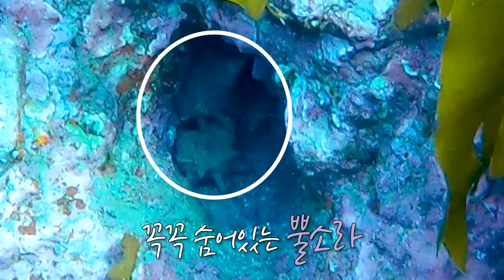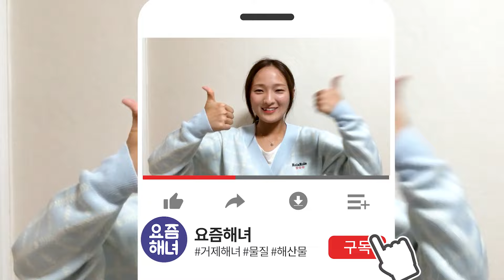해녀가 본 독도 바닷속에는 뭐가 있을까??ㅣ요즘해녀 [해산물ㆍ수산물]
00:59 영상에 표기된 동도와 서도는 왼쪽이 서도! 오른쪽이 동도입니다!
실수로 바꿔서 말해버렸네요!!! 정정합니다ㅠ_ㅠ!

3대가 덕을 쌓아야 갈 수 있다는 독도에!!
그것도 독도 바닷속에 다녀왔습니다!!!
보호되고 가꿔지는 만큼 깨끗하고
해조류들이 많더라구요~~
잿방어랑 돌돔도 있고 군소도 있었어요!!

🎵In A Pensive Mood - Jay Man - ourmusicbox